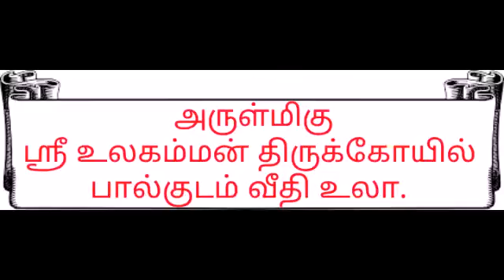Best dhol jinga jinga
Tamil nadu traditional temple festival.